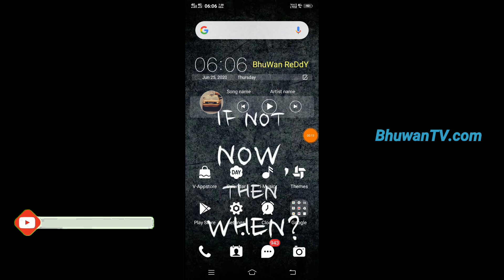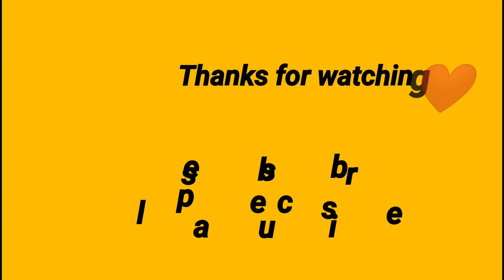New rules passed By Central Govt To cancel all Exams 2020|New academic year starts from October 2020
Is ReallY Exams cancelled in AP|AP & TS degree pg btech diploma exams should cancel will you support:

AP Exams Conclusion: రేపు ఉదయం 10కి సీఎం జగన్ ప్రసంగం|why there is no Update In telangana state

Support bhuwantv for high quality videos

💲UPI I'd:bhuwanreddy6@okicici

Big Good News To final year students and Backlog students|ap degree btech pg diploma exams cancel:

Call conclusion: total decision will be on kcr|call record with TSCHE about degree exams and Backlog:

talking wrong about students in conducting of exams of ug pg btech(bayata tiruguthe raani corona 2 hours exams rasthe vastundha)

topics overviewed:
court judgement on degree pg btech exams